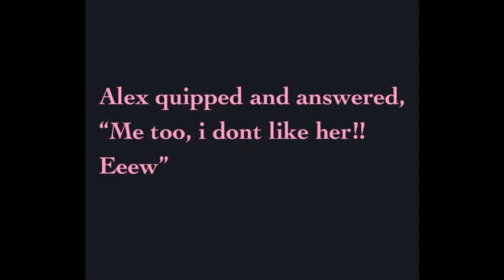ALEX GONZAGA’s funny response to basher !!!